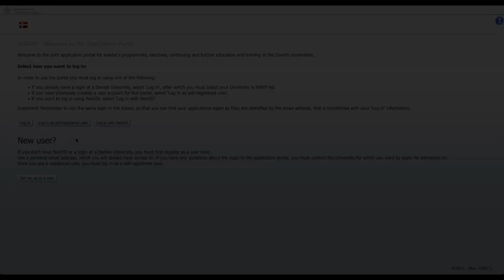Vejledning: Sådan logger du ind i DANS via WAYF